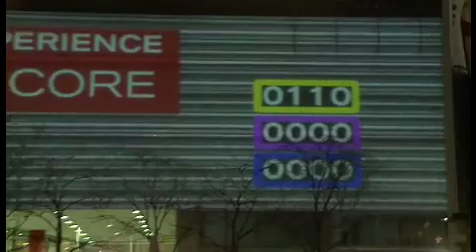Urban Paint Battle Tour 2010 Team: iStep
Köln Media Park
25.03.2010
Team: iStep